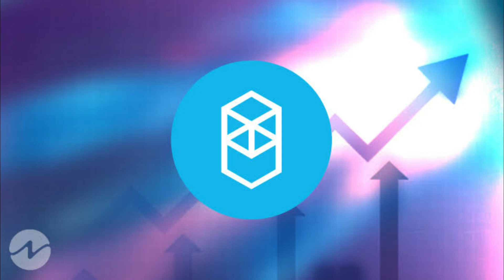Fantom crypto ftm Crypto Is Pumping, ftm price prediction (And Why It Might Be Just Beginning)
fantom FTM
fantom ftm price prediction
fantom price prediction
ftm price prediction
fantom
fantom coin
fantom ftm crypto
ftm crypto
ftm fantom
fantom
fantom price
ftm coin
ftm technical analysis
fantom technical analysis
ftm price
ftm
fantom cryptocurrency
fantom news today
fantom ftm crash
fantom ftm price
fantom ftm guide
fantom ftm news
fantom ftm explained
fantom token
fantom price prediction 2022
fantom prediction
crypto
fantom price prediction 2021
ftm prediction
ftm token
is fantom a good investment?
fantom analysis
cryptocurrency
fantom ftm coin
ftm coin prediction
fantom price analysis
ftm price prediction 2022
should i buy fantom
what is fantom ftm
fantom ftm technical analysis
ftm analysis
ethereum
ftm coin latest news
fantom 2021
andre cronje
crypto news
fantom today
blockchain
bitcoin
altcoin buzz
fantom price 2022
fantom price drop
ftm fantom price
fantom coin crypto
fantom coin prediction
fantom token review
ftm coin technical analysis
ftm price prediction today
altcoins
fantom ecosystem
fantom staking
fantom wallet
defi
ftm update
ftm 2022
young entrepreneur
ijaz awan
what is fantom
nft
fantom news
ftm price prediction 2021
fantom crypto live
millionaire
awan
startup
ijaz
entrepreneur
fantom crypto news today
fantom news now
altcoin
crypto banter
anton nell
fantom 2022
solana
fantom defi projects
fantom yield farming
crypto passive income
fantom price crashing
buy the fantom dip
sell fantom fantom analysis
ftm what is expected price
ftm what is expected for price
fantom what is expected price
fantom price now
fantom crypto price prediction
ftm crypto price
is ftm worth it
ftm coin price prediction
ftm crypto com prediction
how many ftm
should i invest in ftm
why fantom will explode
why you should own at least 1000 ftm
fantom crypto price
how to use fantom wallet
top 3 altcoins
top 3 altcoins to invest in
top 3 altcoins 2021
top 3 altcoins set to explode
top 3 altcoins to buy
in the game
fantom crypto news
fantom eco system
ran crypto banter
fantom ecosystem tokens
crypto banter youtube
fantom network ecosystem
fantom crypto explained
fantom network explained
fantom opera network
crypto over coffee
fantom crypto predictions
fantom token crypto
ftm fantom price prediction
crypto fantom coin
ftm coin price prediction today
crypto news today
solidly
spookyswap
btc
crypto market
fantom adoption
ftm defi
best defi
fantom bridge
passive income
defi 2.0
whale liquidation
fantom crash
ftm dip
sell ftm
fantom ama
fantom interview
cosas verdes
minted max
staking ftm
staking fantom
ftm wallet
100x token
polygon matic
polygon token
sol token
matic coin
sol coin
altcoins live
polygon coin
bitcoin price
fantom recovery
gaming show
buy ftm
tomb finance
tomb peg
buy fantom
fantom opera
hashoshi crypto
fantom explained
spookyswap farming
fantom defi
fantom lachesis
ftm cryptocurrency
crypto ftm
fantom network
ftm 2021
cheeky crypto